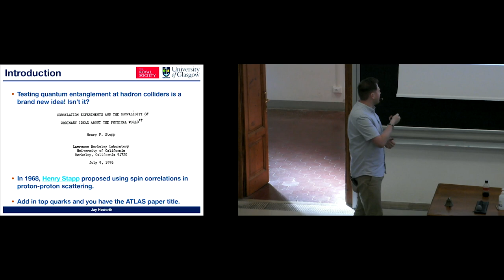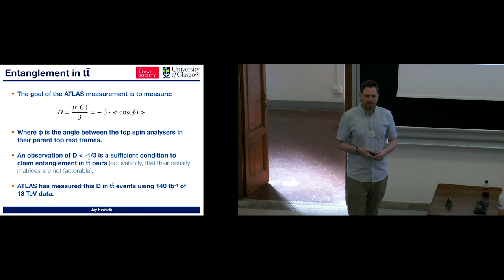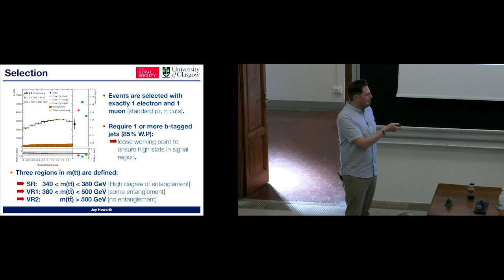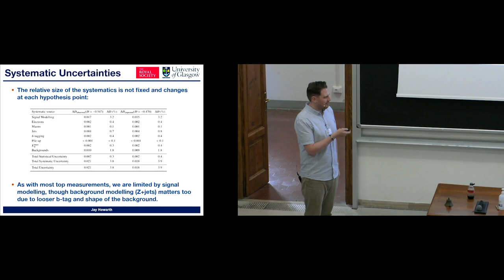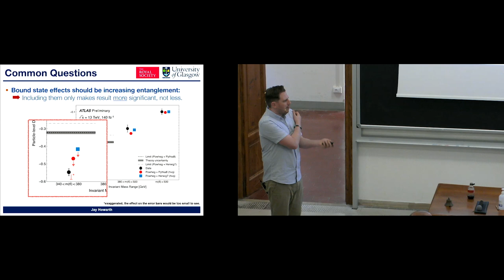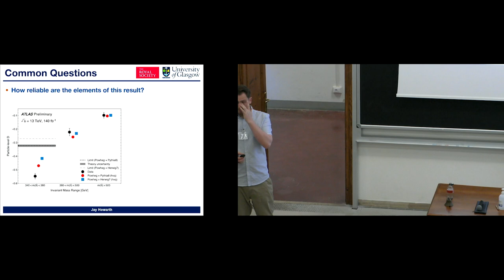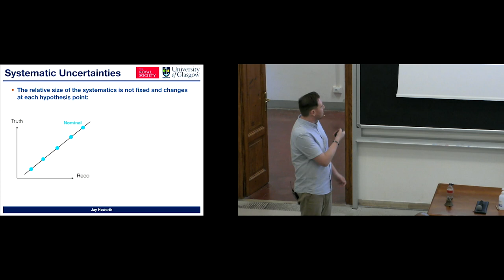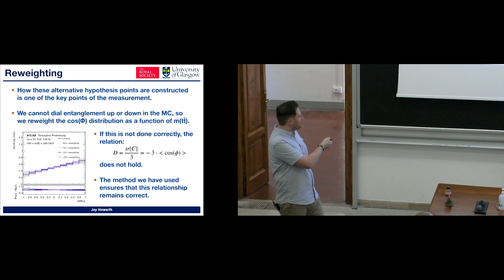James William Howarth: "Spin correlation and entanglement with the ATLAS experiment"